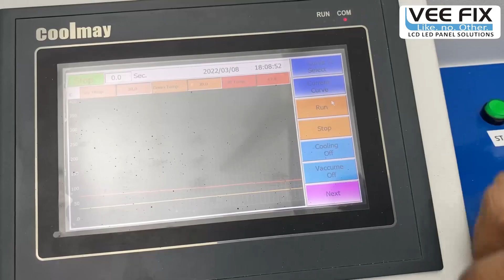BGA IC Successfully Removed from TV MB | BGA Rework Station R5860 | BGA IC Replacement Machine